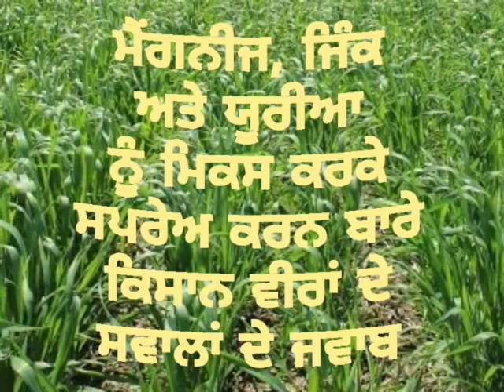ਤੱਤਾਂ ਦੀ ਸਪਰੇਅ ਬਾਰੇ ਕਿਸਾਨ ਵੀਰਾਂ ਦੇ ਸਵਾਲਾਂ ਦੇ ਜਵਾਬ